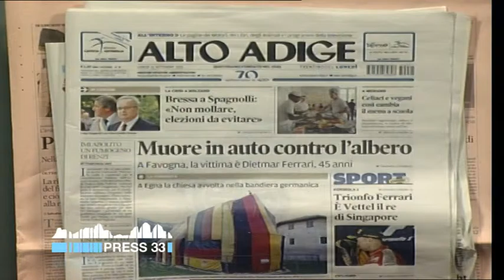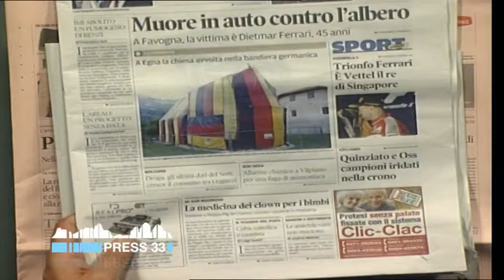Rassegna stampa flash dei quotidiani altoatesini (21-09-2015)